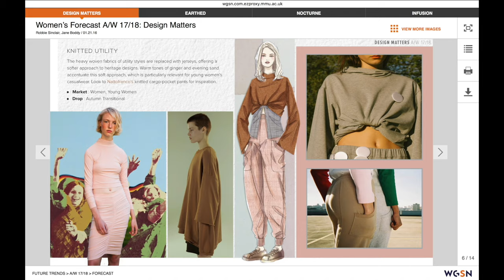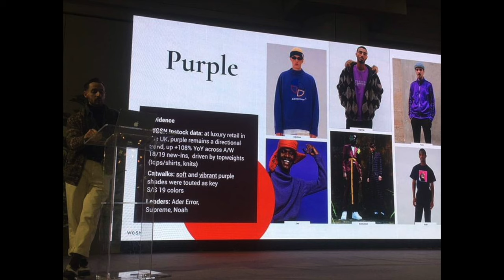There Is Only One Anti-Fashion Designer Left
Discussing the definition of anti-fashion and what designer actually meets that definition in the modern era.